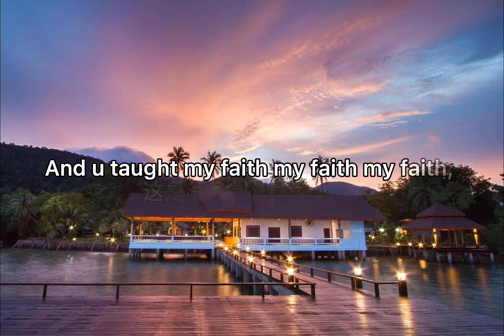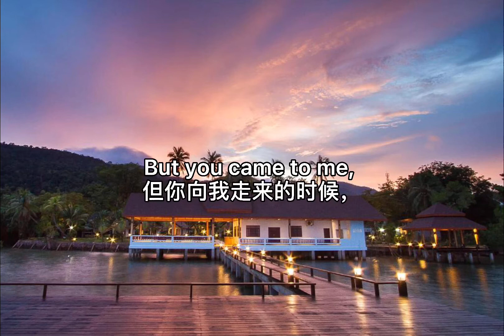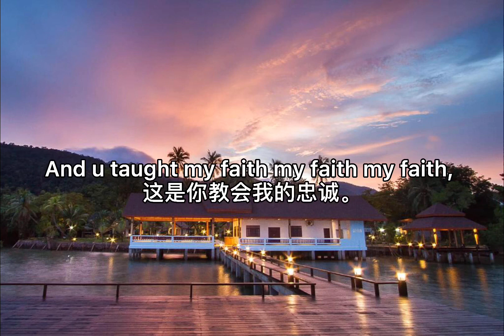Blink Faith-LinG｜中英字幕